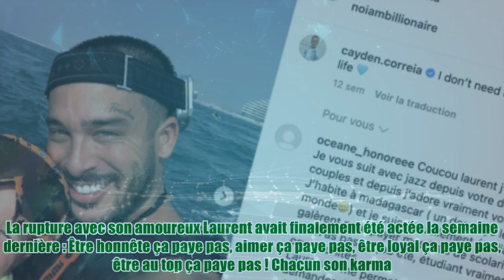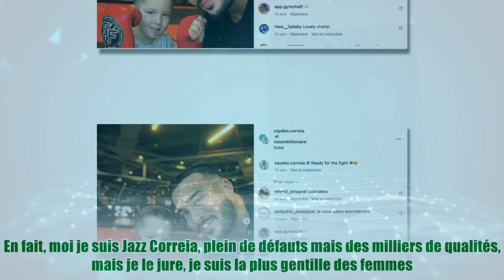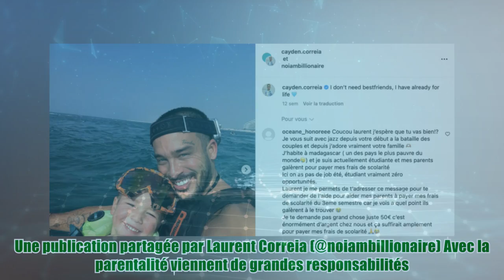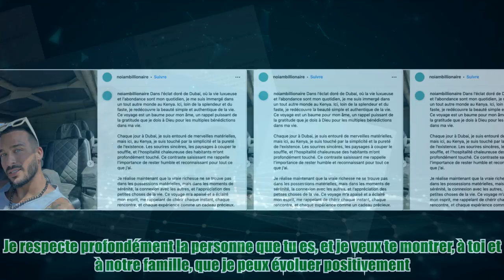Jazz et Laurent Correia (JLC Family) : quelques jours après l’annonce de leur divorce, ils se reme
,lmvsmonde,laurent correia,jazz correia,c'est la famille,
Jazz et Laurent Correia (JLC Family) : quelques jours après l’annonce de leur divorce, ils se reme Je vis un moment très, très, très dur avec Laurent, qui a littéralement changé. Je n'ai pas compris ce qu'il s'est passé du jour au lendemain, des révélations sur des révélations, des chocs sur des chocs, lâchait Jazz Correia au mois de mai 2023 sur Instagram. L'influenceuse âgée de 31 ans ne s'accommodait plus de sa vie de couple. La rupture avec son amoureux Laurent avait finalement été actée la semaine dernière : Être honnête ça paye pas, aimer ça paye pas, être loyal ça paye pas, être au top ça paye pas ! Chacun son karma. En fait, moi je suis Jazz Correia, plein de défauts mais des milliers de qualités, mais je le jure, je suis la plus gentille des femmes. Mais mon destin est de souffrir et j'en peux plus. Et je le jure, c'est la dernière fois de ma vie. Je divorce, que ce soit clair, prenez-le, mon mari. J'ai assez enduré. Coup de théâtre ! Ce vendredi 29 décembre, Laurent Correi